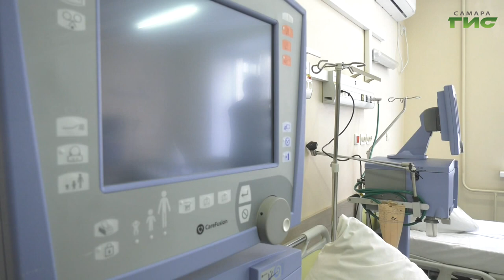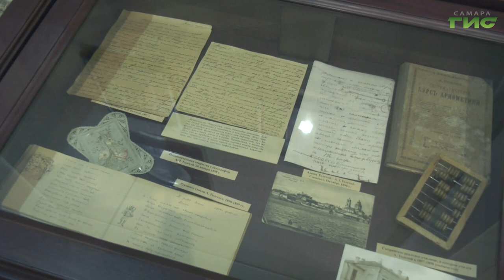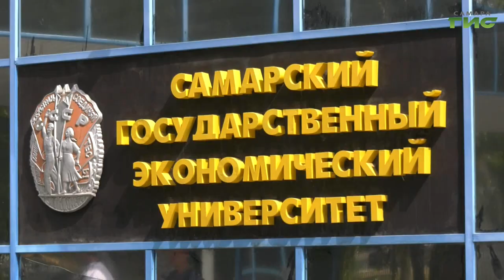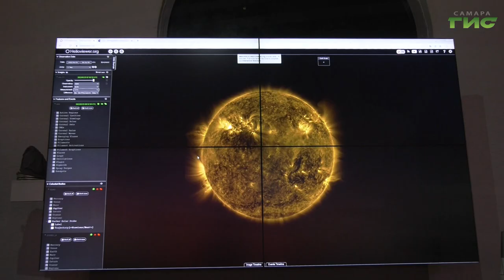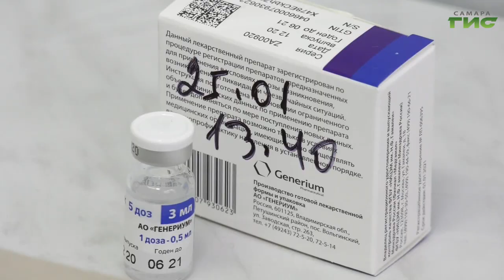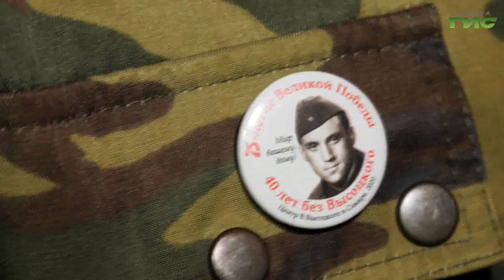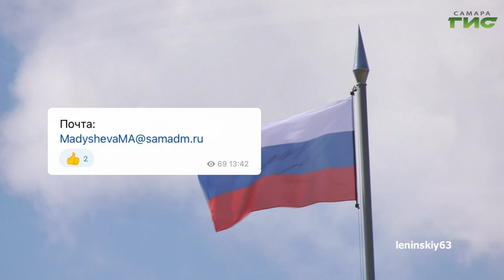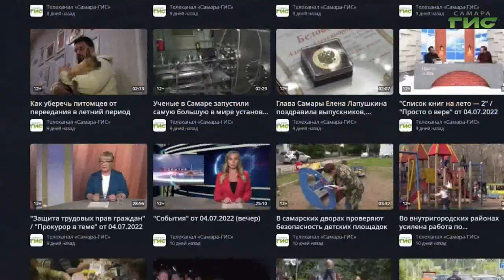"События" от 16.08.2022 (вечер)